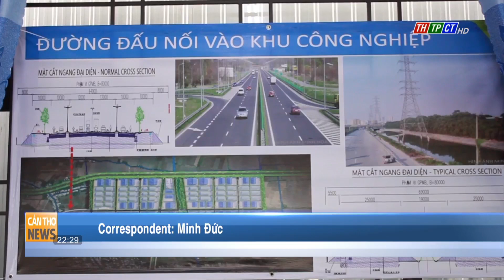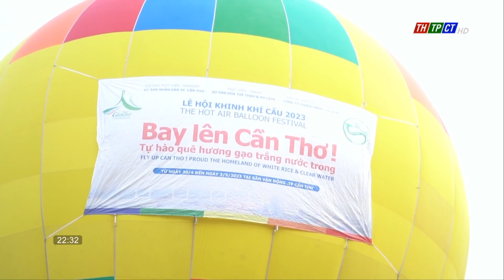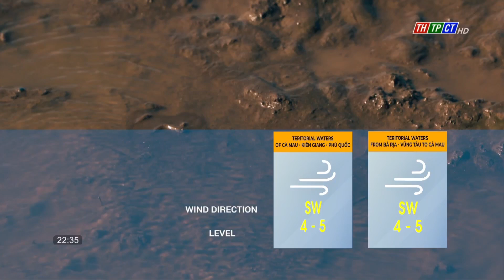Cần Thơ News 7/5/2023 | Cần Thơ TV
Headlines:
♦ The 50ᵗʰ founding anniversary of the 2ⁿᵈ – generation cadets.
♦ The 1/2,000ᵗʰ scale planning of Vĩnh Thạnh industrial zone announced.
♦ Experiencing free-flight hot air balloon ride...